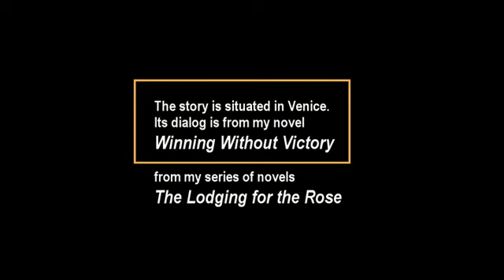Glass Sculptures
Glass Sculptures - Sex Sculptures - refracting and reflecting light. The story is a sexual, sensual, and humanist story, sensitive to life and living without bounds. It is situated in Venice, Italy. The story itself, and its dialog, are a part of Chapter 9 "Glass Sculptures" of my novel "Winning Without Victory."